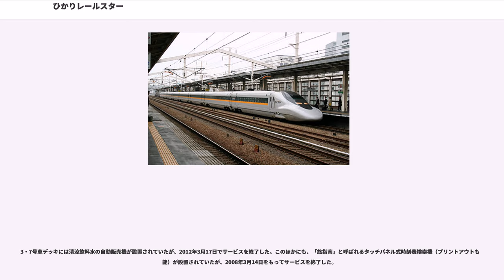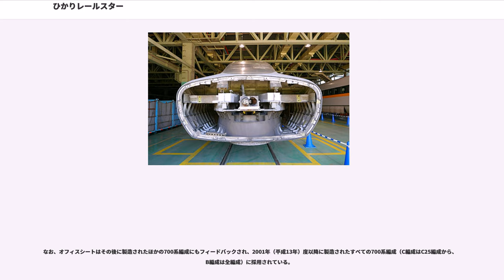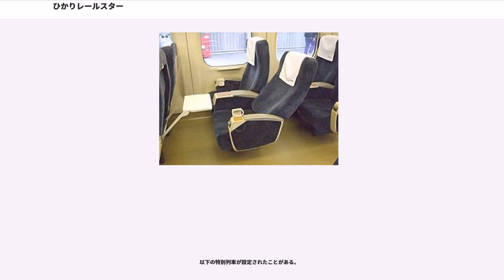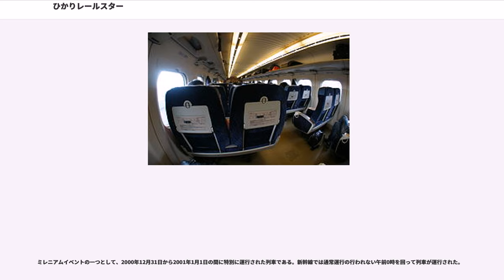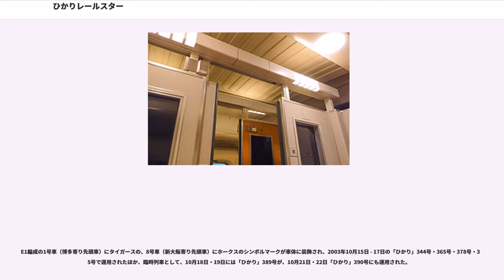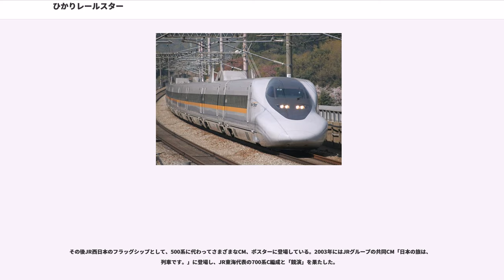ひかりレールスター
ひかりレールスターは、西日本旅客鉄道（JR西日本）が山陽新幹線の新大阪駅 - 博多駅間で運行する「ひかり」の一種の車両および列車愛称である。

本項では、同列車用に開発された新幹線700系電車7000番台についても記す。

東海道新幹線に比べ、需要の小さな山陽新幹線を任されたJR西日本にとって、最も売り上げの見込まれる京阪神と北九州市・福岡市間の輸送では、両都市とも比較的空港へのアクセスが良く、1995年の阪神・淡路大震災後は、しばらく山陽新幹線が不通状態にあったことも重なって航空会社がシェアを伸ばしていた。

このためJR西日本は、発足当初から山陽新幹線へのてこ入れを図り、0系を12両に短縮して普通車座席の横2列+2列化など車内を改良し、新大阪駅 - 博多駅間を最速2時間59分（途中岡山駅・広島駅・小倉駅に停車）、平均3時間10分足らずで結ぶ「ウエストひかり」を投入し、沿線主要都市間を結ぶ速達列車を増発した。しかし、「のぞみ」の山陽新幹線直通運転開始後は、「のぞみ」を待避する必要があるため、所要時間が3時間10 - 30分程度にまで延びていた。このように車両性能の限界から速度向上が望めない0系を使い続けることには限界があり、また運行コストの削減も急務であった。そこで当時最新の700系を投入して抜本的な改善を図るため、2000年3月11日から「ひかりレールスター」が運転を開始した。

「ひかりレールスター」という列車名は、走行する姿を「レール上を駆け抜ける流星の様なイメージ」で表現したことが由来である。また、当時は「インテリジェント・サルーン」という呼び名があった。

従来の「ひかり」や「のぞみ」とは別の扱いを受けている。企画・開発にあたってはマーケティングリサーチをもとにして行われた。その結果、利用者の大きな支持を得ることができ、京阪神 - 福岡間において航空からシェアを奪還することに成功した。「顧客志向」へのJRの脱皮が実を結んだ例である。

2011年3月の九州新幹線鹿児島ルート全線開業に合わせて運転が開始された直通列車は別途「さくら」の愛称が付与され、停車パターンは「ひかりレールスター」を踏襲する形で運行を開始。これに伴って「ひかりレールスター」は「さくら」に置き換えられる形で本数が半減された。その後もN700系（S編成8両）の増備が進むにつれて「ひかりレールスター」の愛称が付与されない「ひかり」への置き換えが進み、この「ひかり」も2012年3月17日のダイヤ改正ではN700系（S編成8両）の増備完了に伴う「さくら」の増発によって同列車に置き換えられることとなった。2013年3月16日現在、山陽新幹線区間で完結する「ひかり」の定期列車は下り2本、上り3本を残すのみとなり、そのうち「ひかりレールスター」は夜間の下り1本と午前中の上り列車2本まで縮小された。2017年現在「ひかりレールスター」として運行される列車は全て通過駅が少なく新大阪駅 - 博多駅を3時間半以上かけて走行するタイプであり、博多駅発岡山駅行きに至っては新下関駅と厚狭駅の2駅しか通過しない。

2018年3月17日現在、山陽新幹線区間のみで完結する定期「ひかり」は下り2本・上り3本で、うち博多駅 → 岡山駅上り列車1本及び博多駅 - 新大阪駅の1往復が「レールスター」として運転されている。本項では便宜的にこの5本をまとめて記載する。

停車駅での案内放送や車内放送は、「ひかり○○○号 レールスター」と案内される。JR東海が管理する新大阪駅では「ひかり○○○号」と、「レールスター」とアナウンスされないが、発車標には「レールスター」の表示がある。

市販の時刻表では「ひかりレールスター。8両編成（グリーン車マーク）なし」（交通新聞社版）、「〔ひかりレールスター〕で運転」（JTBパブリッシング版）という注釈が記載される。

ながらく毎時1 - 2本の運行であったが、九州新幹線全線開業にあわせた2011年3月のダイヤ改正で、半数以上を九州新幹線直通列車の「さくら」（N700系7000・8000番台）に差し替えたため、本数は従前よりほぼ半減し、毎時1本程度運転となった。その後N700系S編成の増備が進んだことから、ダイヤ改正を待たずに順次N700系S編成に置き換えられ、同年12月1日以降の700系E編成での「ひかり」運用は2往復にまで減少、2012年3月17日のダイヤ改正で現行の上り1本のみの...